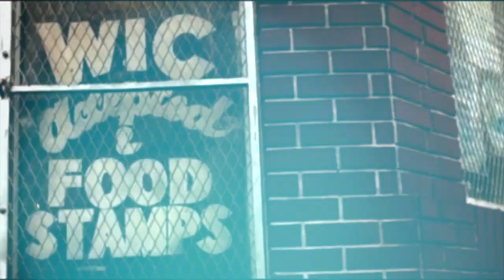Michael Bivins Gets Basketball Court In His Name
Mayor Marty Walsh and the City of Boston Honor New Edition’s/BBD Michael Bivins on Thursday October 20th, with the official naming ceremony of the "Michael L. Bivins" Basketball Courts at Ramsey park. Join Hip Hop Real Estate  and Correspondence Courtney Boston for a sneak peak and inside look at this milestone event for one of Boston's, biggest stars, hometown Heroes and King of The Court.